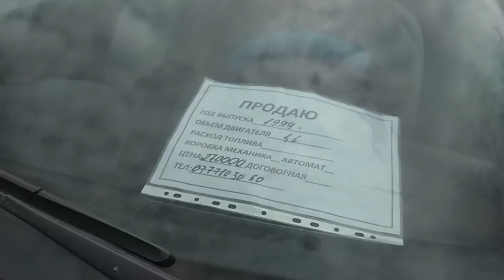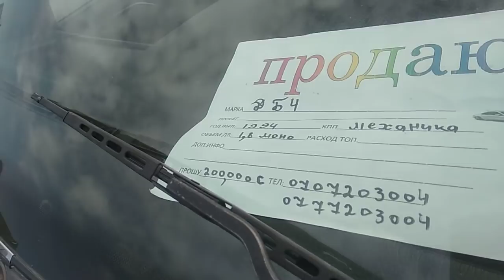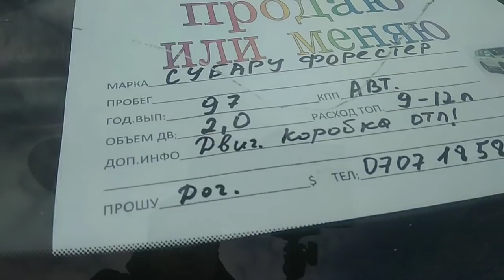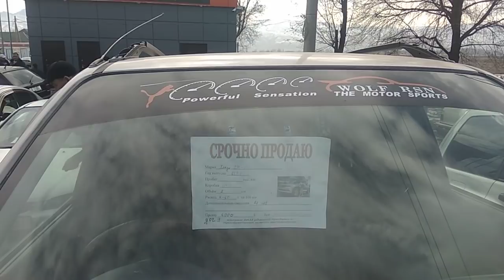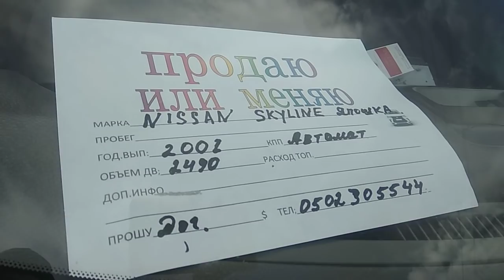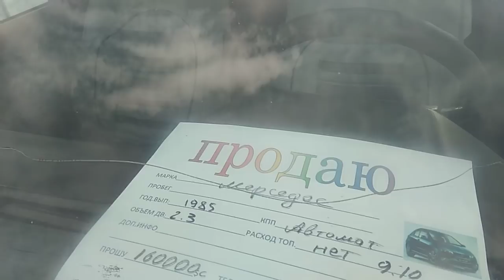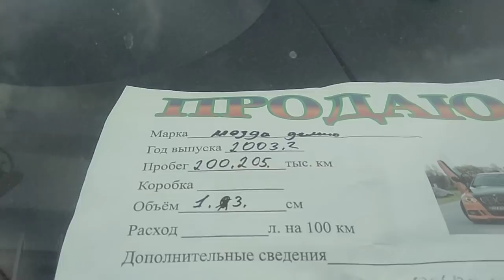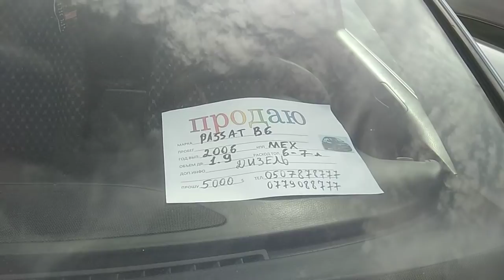СУБАРУ ФОРЕСТЕР/ШЕВРОЛЕ ЛАЧЕТТИ/ПАССАТ Б4/ХОНДА СРВ1/ГОЛФ 3/НИССАН/МЕРС 124/МАЗДА/АВТО РЫНОК 06,02,2